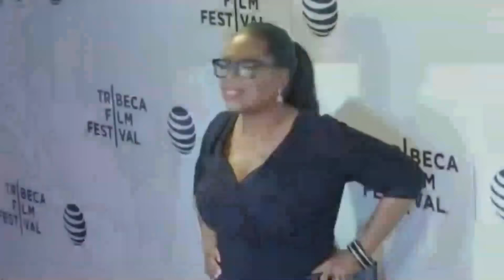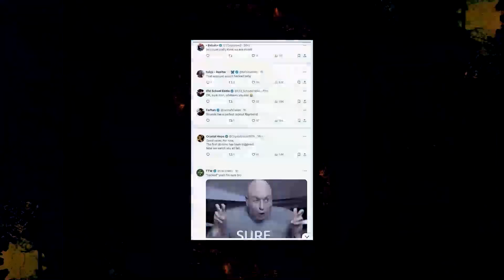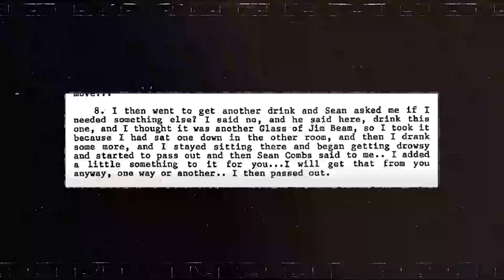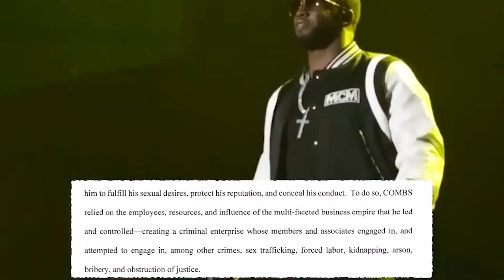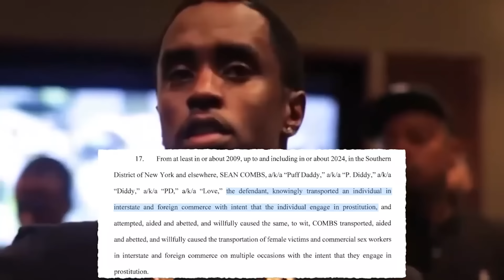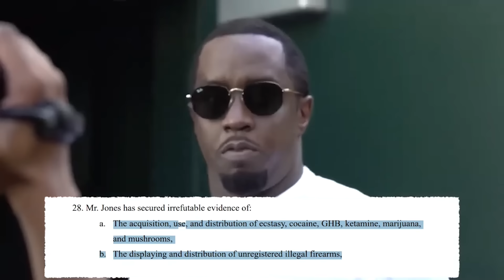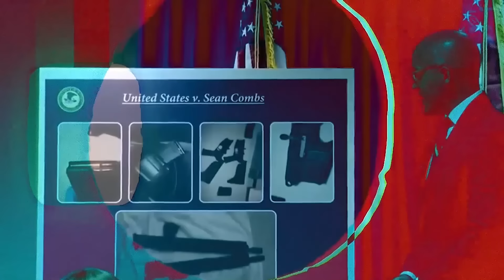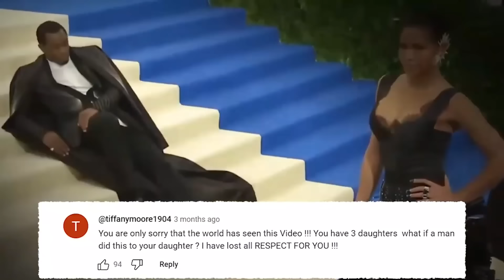FBI Révèle Qu'Oprah Winfrey A Fui Le Pays Après L'arrestation De Diddy